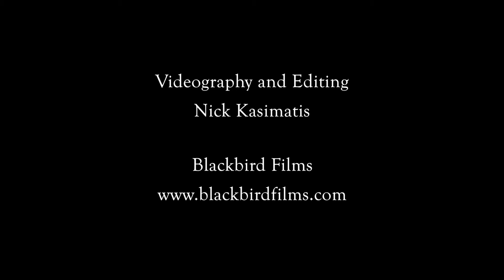Vau De Vire Society presents Andrew Adams at Lagunitas Beer Circus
Vau De Vire Society presents Andrew Adams at Lagunitas Beer Circus. May 19, 2013